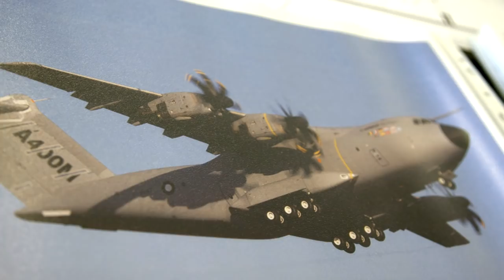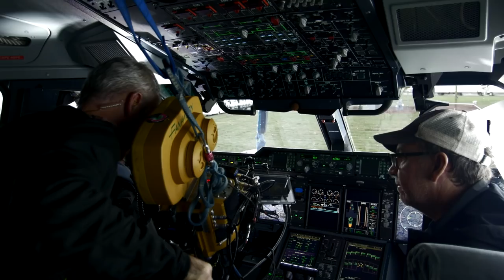Mission: Impossible - Rogue Nation | Featurette: Airbus - Extended Plane Scene | PPI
Watch how the Mission: Impossible crew and Airbus were able to create the plane stunt.

Ethan and team take on their most impossible mission yet, eradicating the Syndicate, an International rogue organization, as highly skilled as they are, committed to destroying the IMF.